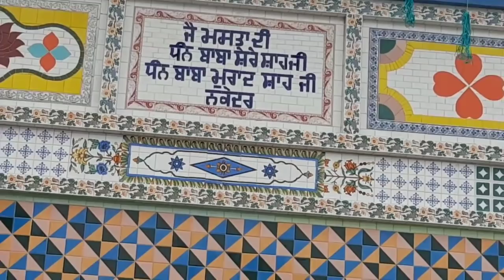Mela Rurka Kalan 26 Jan 2022 - Mela Chinta Baba (Rurka Kalan) Live Gurdas Maan